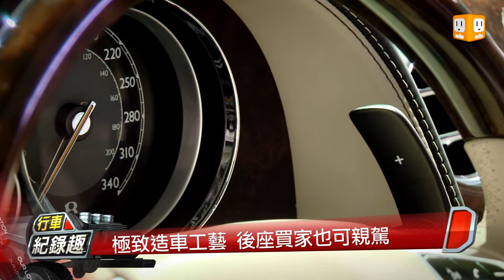20130830 英國百年車廠Bentley 發表最強四門房車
建廠超過九十年的英國豪華品牌Bentley，
發表全新四門房車New Flying Spur，
一樣展現經典的造車工藝，
而且動力更強，速度更快。

除了Bentley一向擅長的精緻手工內裝，
在加入V.A.G集團後，
New Flying Spur使用知名的
6.0升雙渦輪W12引擎，
馬力一舉來到625匹，
0到100加速也僅需4.6秒，
極速更是達到322公里，
號稱史上速度最快、動力最強的四門房車，
此外，在外觀線條上
也修飾得更加立體、動感，
為的就是吸引更多年輕多金的買家

原廠表示，
全新New Flying Spur在設計時，
不僅考慮後座買家的需求，
同時也注入更多的駕駛樂趣，
希望這些準車主們，
偶而也可以熱血一下，
感受這個賽車起家的Bentley，
帶來的全新感受。

網路播出：
Smart TV、YouTube同步首播：
Smart TV》BenQ、Panasonic、Samsung、LG

電視播出：
每周二17:00，有線電視也能收看udn tv【行車紀錄趣】！
凱搫大頻寬/台灣大頻寬 SUPER MOD --Channel 214
嘉義 大揚 Channel 120
台南 新永安 Channel 120

行車紀錄趣官網： 製作人：鍾清淦